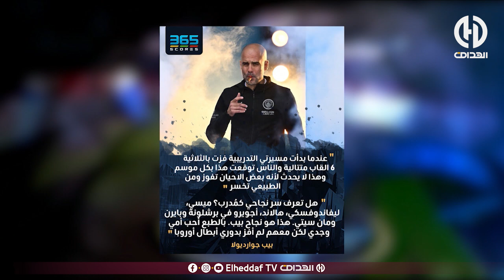كريــم غازي:"بالنسبة ليا هذا هو الوقت المناسب لمغادرة محرز للسيتي"